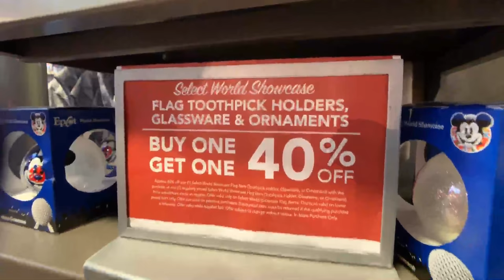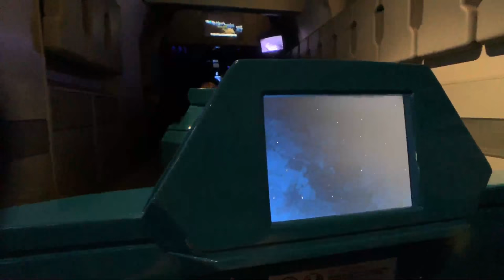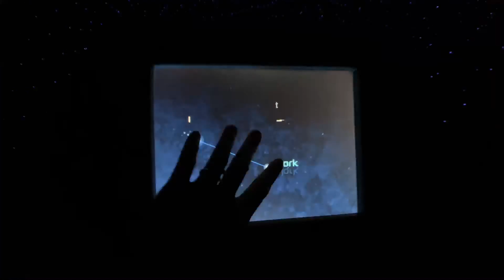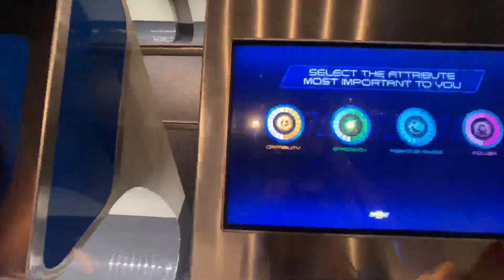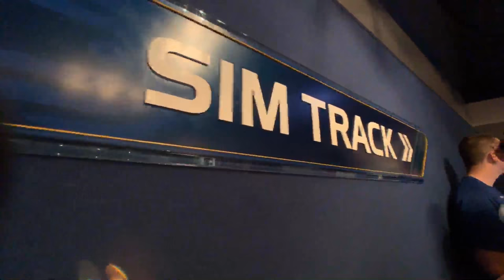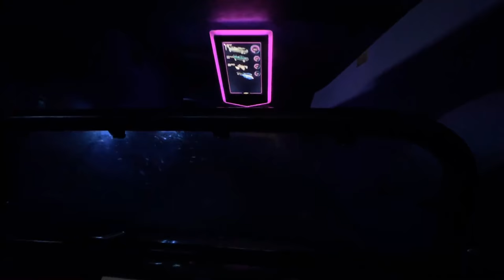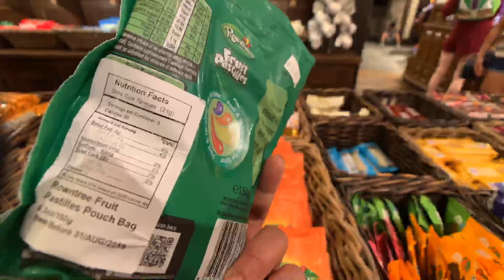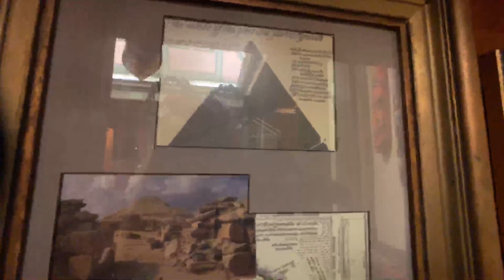🔴Live: Thank the Phoenicians Tuesday At Epcot.Spaceship Earth.Frozen.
🔴Live: Thank the Phoenicians Tuesday
At Epcot. Spaceship Earth. The Land. Frozen.

It’s Thank the Phoenicians Tuesday! 📖Let's Thank the Phoenicians with Steve the unknown Egyptian on Spaceship Earth 🌐. Travel to the Land Pavilion. Let's see Rooster Booster & Rover & Thank the Bananas on Living with the Land. 🍌 Visit Elsa, Anna & Olaf on Frozen Ever After.  Enjoy Illuminations Reflections of Earth🌍 Fireworks Spectacular!

🌸Help us Make some Magic!

LET’S BE OHANA=FAMILY:
🏰 Wanna Magic Like a Boss? Learn to Theme Park like a Pro!

Let’s Make Magic Together:
✈️ Book your Next Disney Vacation with a Certified Disney Travel Agent:

LINKS:
🔮OOFOS My Favorite Park Shoes. Use to save 10%💃
📪We love getting Ohana Mail
Live Unboxing

Now It’s Your Turn to Make Some Magic!